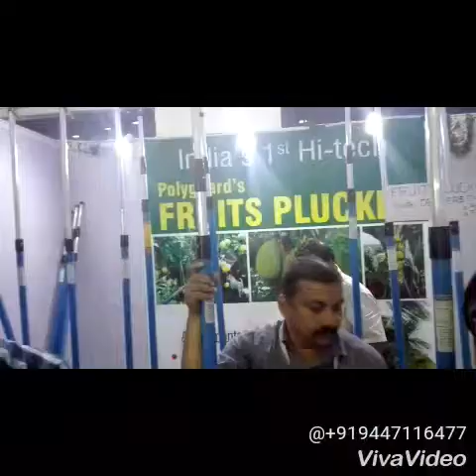AGRI INTEX EXPO 2018 C0IMBATORE Part - 04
Sreekumar Nooranadan